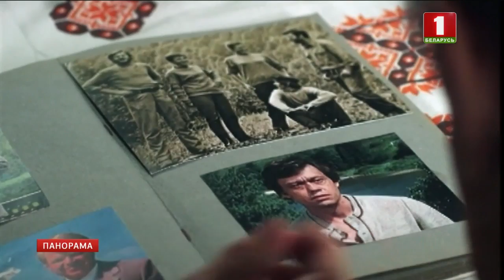Не стало Николая Караченцова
Печальная новость пришла сегодня из Москвы. Не стало Николая Караченцова. Соболезнования родным и близким народного артиста России направил Президент Беларуси. "В памяти миллионов людей он навсегда останется замечательным артистом и сильной личностью. Созданные им в кино и на театральных подмостках блистательные и незабываемые образы неизменно покоряли публику психологической достоверностью и глубиной характера", - говорится в соболезновании Главы государства. В 2005-м Николай Караченцев попал в ДТП - получил серьезную черепно-мозговую травму. Была сложнейшая операция. Кома. То мужество, с которым Караченцов и его супруга переносили свою беду, придавало еще большего уважения к его личности. Его семье. В 2014-м для почитателей таланта всенародно любимого актера было большой радостью получить новость - актер вернулся в строй. Он снялся в новой ленте. И нам, белорусам, было вдвойне радостно, что это фильм - наш, отечественный. Неважно, был ли это кинотриумф - это был триумф человека над сложными жизненными испытаниями. И сегодня, когда поистине великий актер - наш современник - покинул этот мир, хочется говорить о том, что в большей степени, чем личная хроника, останется в нашей памяти. Кино. Театр. Творчество Николая Караченцова, который не переставал удивлять своим характером и талантом.